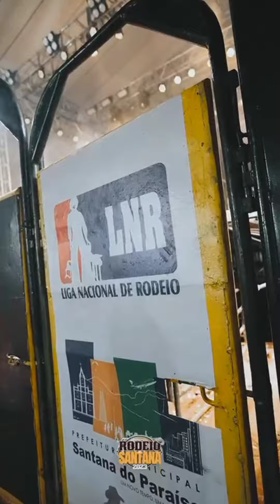Rodeio de Santana 2023 com Locução do Jander Paulo do Brasil